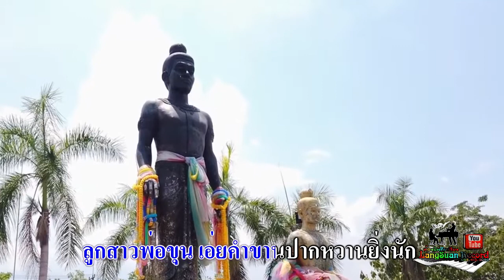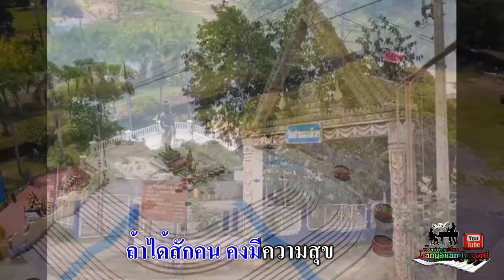ลูกสาวพ่อขุนผาเมือง เชษฐ์ ชุมพร [Official Lyrics Video]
เพลง ลูกสาวพ่อขุนผาเมือง
ขับร้อง  เชษฐ์ ชุมพร
คำร้อง-ทำนอง พชรพล จักษุสุริยสกุล